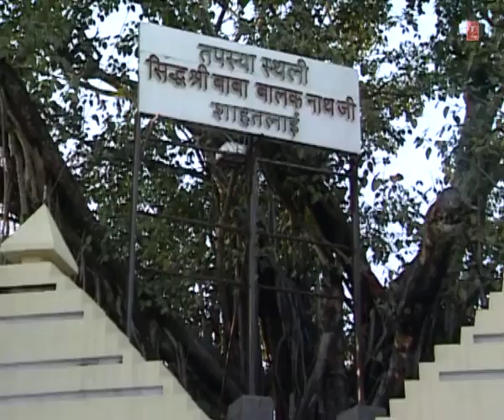Jogi Da Mela Aa Gaya - Yatthe Swargo Wadh Nazare